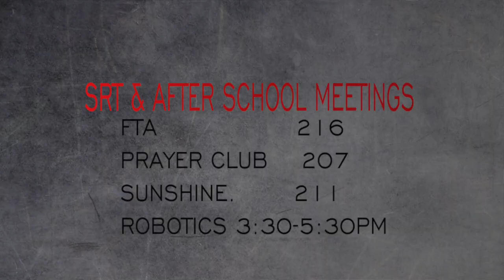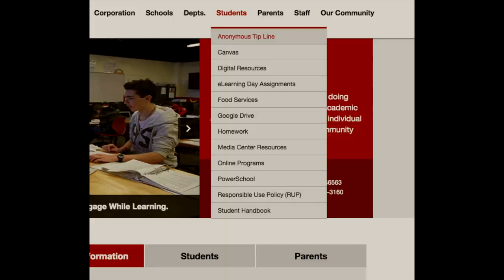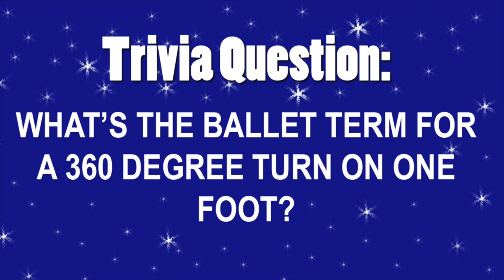8-31-17 PTV at PHS - Show #2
PTV is back this week with more news and information that you need to know. We’ll have recap highlights of last week’s game. Plus, we’ll tell you about an upcoming 5k run against domestic violence that one of our students is organizing. Another trivia question is ready for you to answer SRT classes! We have a big prize on the line and we will do the random selector to see what class wins at 10:52 sharp! The show is 12 minutes long today so tune in right away!